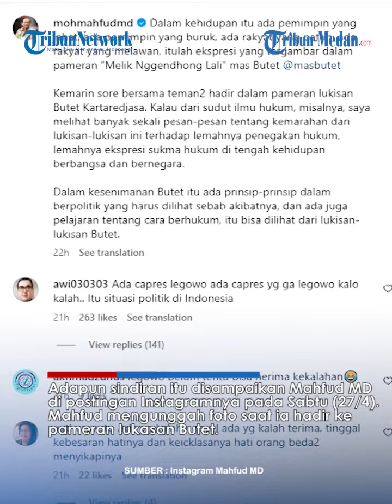NYELEKIT! Mahfud MD Sindir 'Ada Pemimpin Jahat & Buruk', Unggahannya Dibanjiri Kritik Warganet!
TRIBUN-MEDAN.COM - Mantan Menkopolhukam Mahfud MD menyinggung soal pemimpin yang jahat dan buruk.

Adapun sentilan itu disampaikan seusai menghadiri pameran seni yang digelar seniman sekaligus budayawan Butet Kartaredjasa.

Adapun sindiran itu disampaikan Mahfud MD di postingan Instagramnya pada Sabtu (27/4).

Mahfud mengunggah foto saat ia hadir ke pameran lukasan Butet.

Terlihat, Mahfud hadir di pameran itu bersama Franz Magnis Suseno atau Romo Magnis.

Lantas dalam kolom caption, Mahfud menuliskan ada pemimpin yang jahat dan buruk di tengah kehidupan ini.

Ia juga menuliskan ada rakyat yang melakukan perlawanan.

Menurut Mahfud kedua hal itu tergambar dalam pameran lukisan Butet yang bertajuk 'Melik Nggendhong Lali'.

Mahfud MD juga berpendapat lukisan yang berada di pameran itu mengandung pesan kemarahan.

Hal itu ditangkapnya berdasar sudut pandang ilmu hukum.